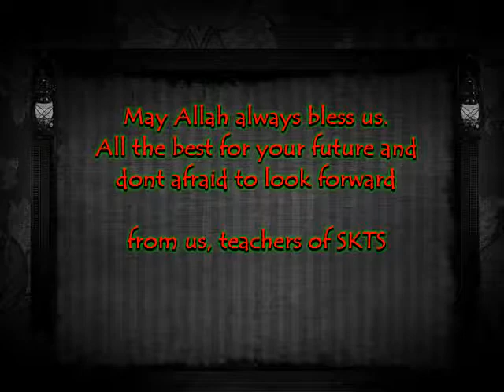Video Kenangan 1 Tahun 6 2017 SKTamanSuria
video kenangan khas tuk murid tahun 6 taman suria yang telah menamatkan zaman sekolah rendah mereka.. muga berjaya di masa hadapan...